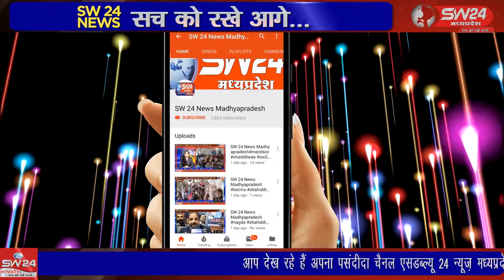SW 24 News Madhyapradesh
मध्य प्रदेश सरकार द्वारा समग्र शिक्षा अभियान के अंतर्गत कक्षा एक से आठवीं तक अध्ययनरत बच्चों की शिक्षण गतिविधियों को प्रभावशाली बनाने के लिए बागली विकासखंड अंतर्गत विद्यालय स्तर पर टी.एल.एम मेले का आयोजन किया गया था। बागली से रवि पाटीदार की रिपोर्ट